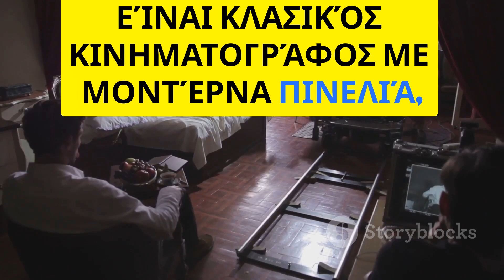The Getaway (1972) - A Visually Stunning Heist Film (ελληνικά)